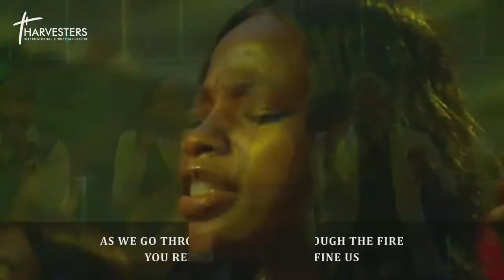In the Spirit - 10 Minutes Intense Worship